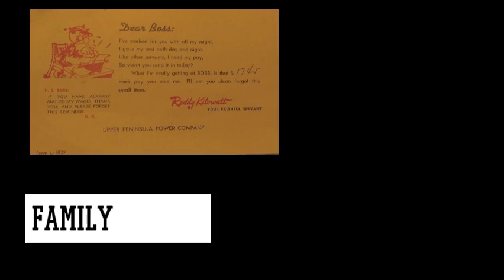Roy Wakeham - YOUR Story